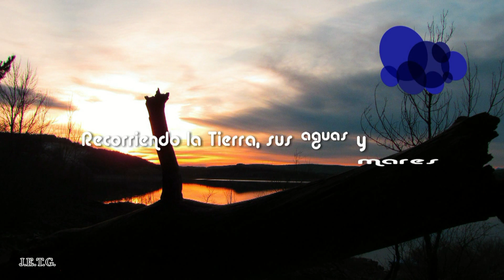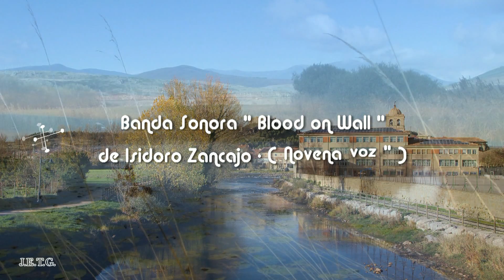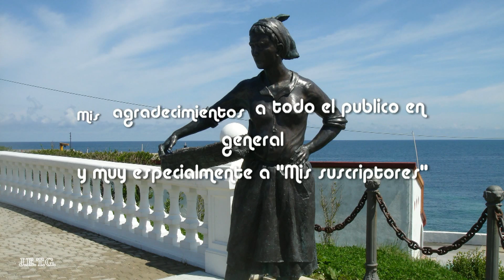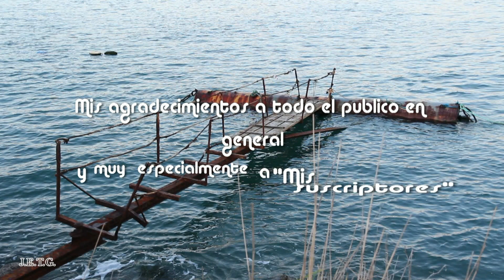RECORRIDO POR AGUA TIERRA Y MAR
Recorriendo la tierra, sus aguas y mares.Una colección de fotogramas e imágenes de diferentes lugares,en " Mis Paseos por Cantabria y otros lugares del mundo".Cantabrico, , Mediterraneo y Atlantico,(España).Como es mi costumbre añado la Banda "Sonora "Blood on Wall" del compositor y músico Don.Isidoro Zancajo Pernía (Novenavoz).Tengo el placer de dedicar este video a todo el público en generaly en especial a mis suscriptores, esperando sea de su agrado.